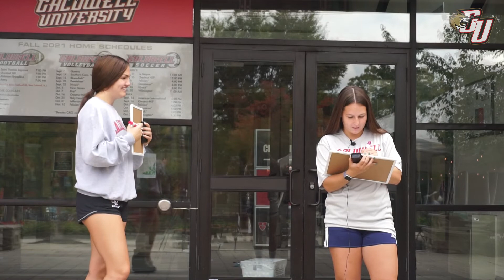The Teammate Test Sarah Costanza and Teaghan Darling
Can Sarah Costanza and Teaghan Darling from the Women's Soccer team pass The Teammate Test?